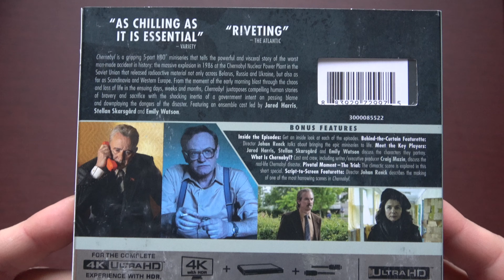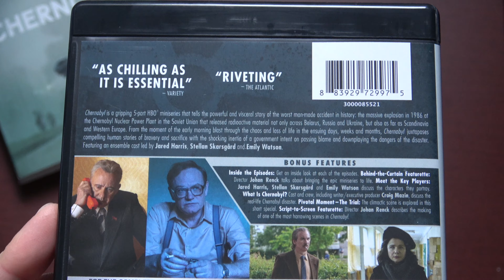Chernobyl (HBO) 4K Ultra HD Blu-ray Unboxing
Unboxing Chernobyl 4K UHD combo pack